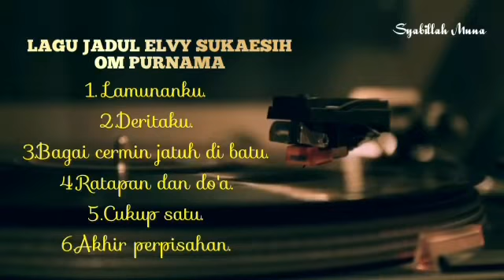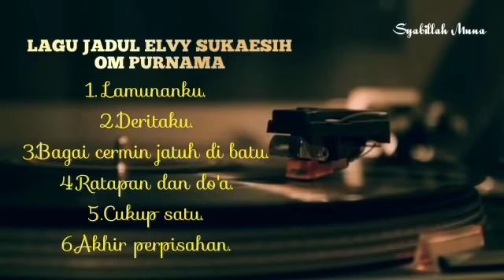LAGU JADUL ELVY SUKAESIH |OM PURNAMA |Lamunanku,Deritaku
LAGU JADUL ELVY SUKAESIH
OM PURNAMA

1. Lamunanku.
2.Deritaku.
3.Bagai cermin jatuh di batu.
4.Ratapan dan do'a.
5.Cukup satu.
6.Akhir perpisahan.